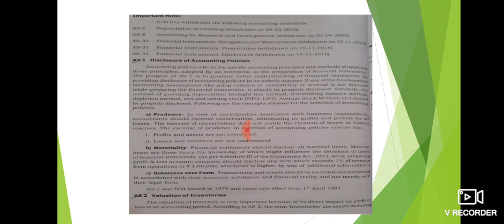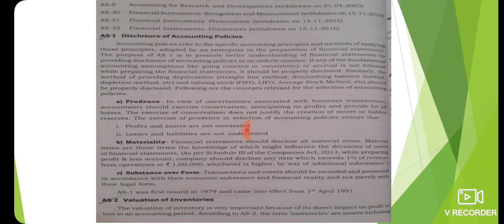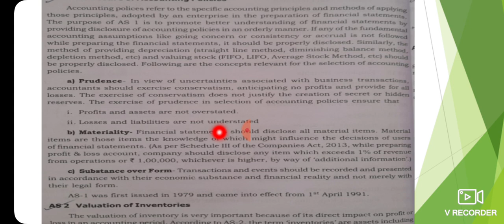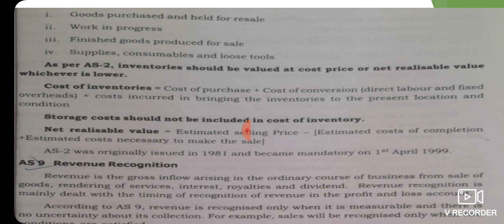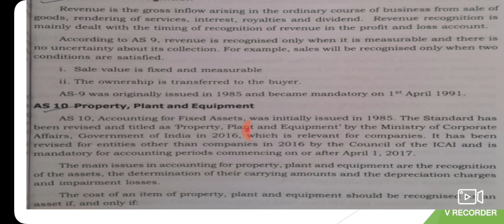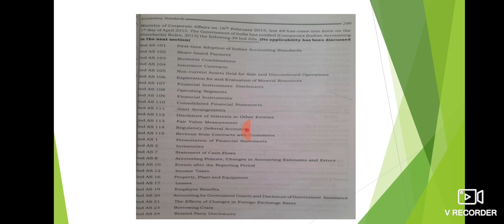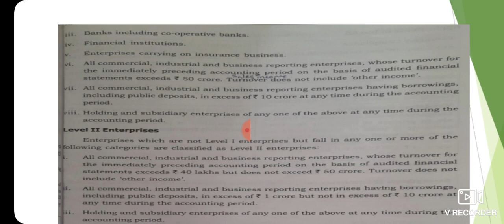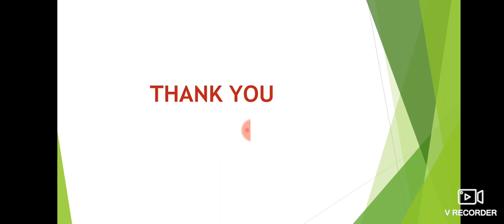Accounting Standards, Financial Accounting-2, Module 5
downpayment downpay